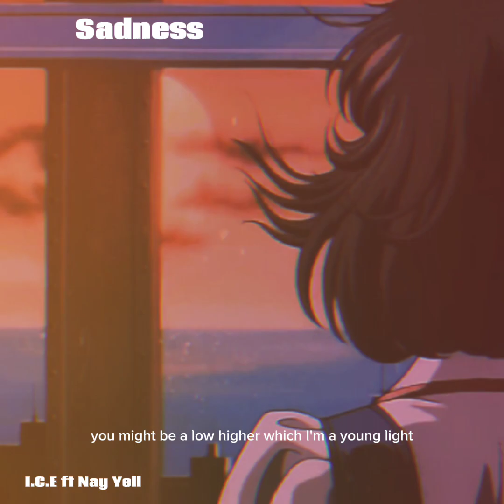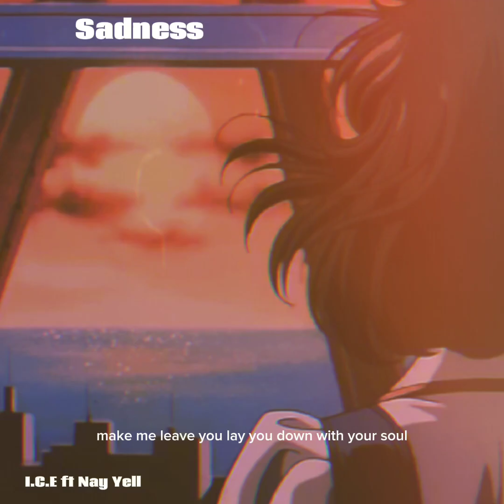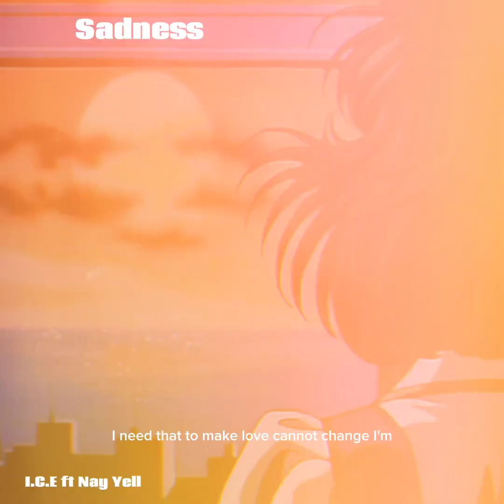Sadness ft Nay Yell